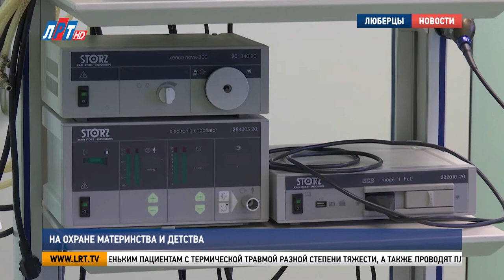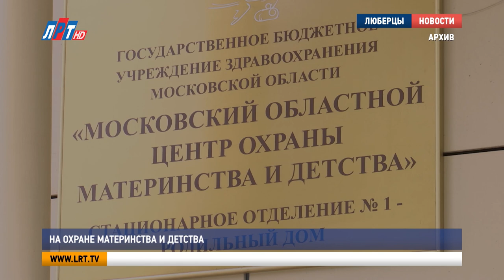На охране материнства и детства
Московский областной центр охраны материнства и детства в этом году отмечает юбилейную дату. С момента основания Люберецкого роддома прошло 50 лет. Сегодня это одно из подразделений многопрофильного медицинского комплекса, который является передовым не только в столичном регионе, но и во всей стране. О его  работе – наш следующий сюжет.

Новость о беременности, первое шевеление плода и первый крик ребенка. Их работа и главная миссия – сопровождать женщину во время этих важных моментов. Здоровье тех, кто дарит жизнь, находится в надежных руках сотрудников Московского областного центра охраны материнства и детства. С их помощью тысячи женщин познали радость материнства.

Анна Бортэ, пациентка МОЦОМД: «Мне посоветовала моя гинеколог из Жуковского именно сюда, потому что у меня были проблемы с вынашиванием, и надо было выбрать что-то и поближе к городу, и чтобы отношение было хорошее, и чтобы врачи были компетентные и если вдруг чего с ребенком, чтобы все было на месте».

Врачи и медперсонал люберецкого роддома заботятся и о том, чтобы процесс родов проходил максимально комфортно и безболезненно. Используют в своей практике передовые технологии и методики.

Елена Назарова, исполняющая обязанности заведующим родовым отделение МОЦОМД: «В нашем роддоме сейчас предоставляется такая услуга, как «мягкие роды». Она очень известна во всем мире, это когда женщина рожает на кровати, на стульчике, в джакузи. Женщина более благоприятна в этом состоянии, приближена к дому и им это очень нравится».

Новые жизни появляются в этих стенах каждый день. И если рождение одних малышей проходит в срок, то в некоторых случаях врачи совершают подвиги – спасают детей с экстремально низкой массой тела, проводят хирургические операции в первые секунды после появления ребенка на свет, справляются с самыми сложными патологиями. Это единственное в Московской области учреждение, где готовы помочь в любой ситуации.

Наталья Геркушенко, заведующая отделением реанимации и интенсивной терапии новорожденных МОЦОМД: «Мы приглашаемся на роды и появляемся в жизни ребенка, когда его жизни что-то угрожает. СКЛ недоношенные дети, были дети с пороками развития, с хирургической патологией, которые были переведены в первые, вторые сутки в отделение хирургии для проведения хирургической коррекции».

На базе стационарного отделения детской больницы работает единственный в регионе ожоговый центр. Здесь оказывают помощь маленьким пациентам с термической травмой разной степени тяжести, а также проводят пластические операции, чтобы устранить последствия несчастных случаев.

Андрей Веселов, заведующий ожоговым отделением МОЦОМД: «У нас проходит за год более тысячи больных, в том числе с тяжелыми ожогами и последствиями ожоговой травмы. За год более 300 оперативных вмешательств у нас осуществляется. В настоящий момент выполнили реконструктивно-восстановительную операцию на кистях рук, мальчик перенес ее хорошо».

Добиваться положительных результатов в лечении маленьких пациентов врачам помогает современное оборудование. За последние 2 года Московский областной центр охраны материнства и детства получил около 150 единиц медицинской техники, в том числе и тяжелой. Это аппараты КТ, МРТ, УЗИ, а также высокотехнологичное операционное оборудование.

Татьяна Мельник, главный врач МОЦОМД: «Мы получили большое количество оборудования для операционной, где оперируются дети с нейрохирургической патологией. Потому что работает единственное в Московской области отделение нейрохиругии. Мы получили очень много оборудования для отделения хирургии новорожденных. Совершенно маленьким новорожденным деткам с весом от 500 грамм проводятся операции с применением самого современного оборудования».

Многопрофильный медицинский комплекс, который стоит на страже самого дорогого. Его название говорит само за себя. Здесь работают для того, чтобы материнство было счастливым, а детство – здоровым.